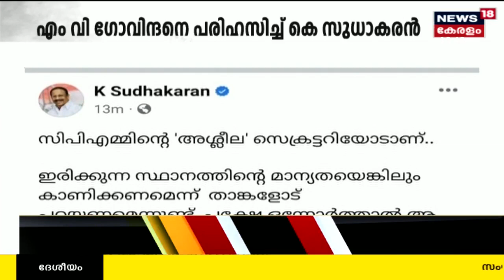MV Govindan CPMമ്മിന്റെ 'അശ്ലീല' സെക്രട്ടറിയെന്ന് KPCC President K Sudhakaranന്റെ പരിഹാസം | Congress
MV Govindan CPMമ്മിന്റെ 'അശ്ലീല' സെക്രട്ടറിയെന്ന് KPCC President K Sudhakaranന്റെ പരിഹാസം. Facebook Postലാണ് പരിഹാസം. ഇരിക്കുന്ന സ്ഥാനത്തിന്റെ മാന്യതയെങ്കിലും കാണിക്കണമെന്ന്  താങ്കളോട് പറയണമെന്നുണ്ട്. പക്ഷേ  ആ സ്ഥാനത്തിന്റെ നിലവാരം തന്നെയാണ് താങ്കൾ ഇപ്പോൾ കാണിക്കുന്നതെന്ന് സുധാകാരൻ  വിമർശിച്ചു. തലച്ചോറിൽ അശ്ലീലം നിറച്ചൊരു 'തനി' Deshabhimani ലേഖകനായി എം വി ഗോവിന്ദൻ അധഃപതിക്കുമെന്ന്  വിചാരിച്ചിരുന്നില്ലെന്ന് സുധാകരൻ ചൂണ്ടികാട്ടി. | Monson Mavunkal Case